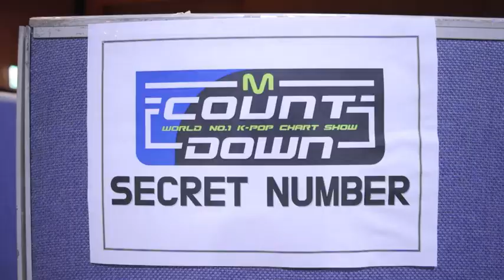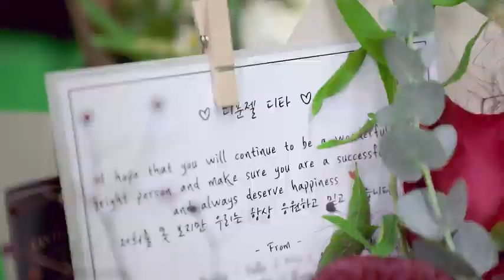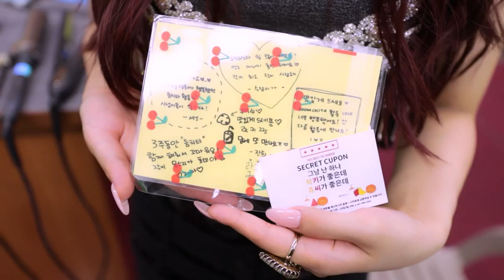(SUB INDO) behind pertunjukan minggu terakhir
(sub indo) secret number behind pertunjukan minggu terakhir
secret number sub indo
secret number pertunjukan minggu terakhir sub indo